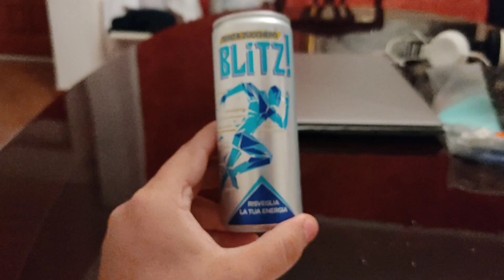Proviamo cose nuove - Blitz! Senza Zucchero Risveglia la tua energia